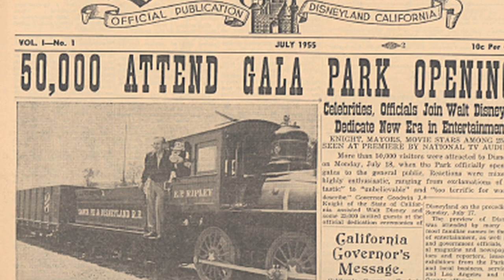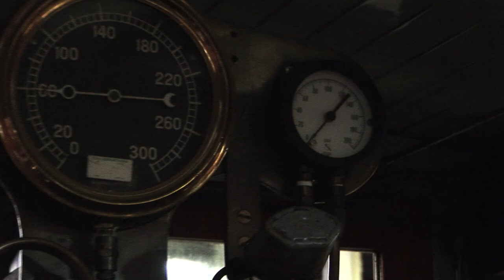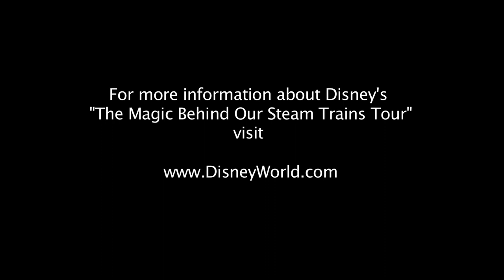Walt Disney's Love of Steam Trains | Disney Parks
Let Disney historian Jim Korkis, author of The Vault of Walt, be your guide for a fact filled journey 'round the Magic Kingdom Park and into the heart of what brought joy to the man who brought so much joy to others.

About Disney Parks:
Now, everyone in your family can share that side of them that laughs more, screams more and just plain lives life to the fullest—their Disney side. So why wait? Come show your Disney side!